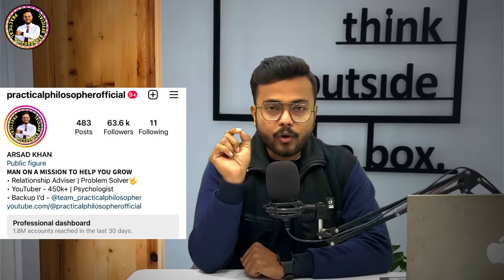Relationship me ladke physical kyu hona chahte hai ? || Arsad Khan